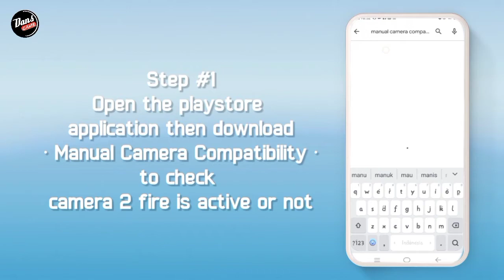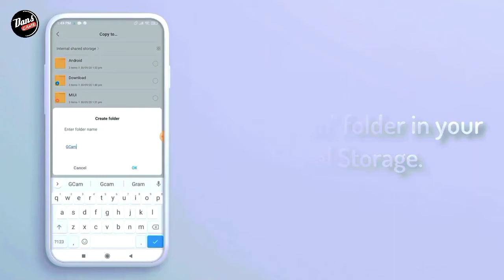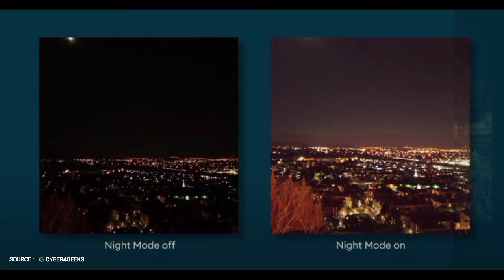CARA INSTAL GCAM OPPO A5, A9 2020 & CONFIG | How to instal gcam oppo a9, a5 2020 and Config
CARA PASANG GCAM OPPO A9, A5 2020 & CONFIG | How to instal gcam oppo a9, a5 2020 and Config

Terimakasih.

1. Oppo A5 2020
2. Kinemaster Pro
3. Pixel LaB